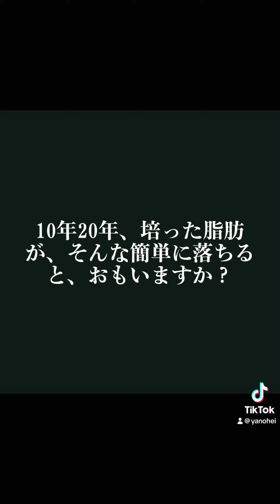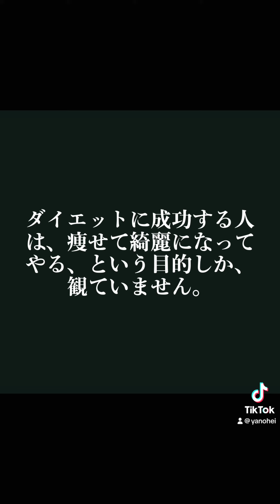痩せる人と痩せない人の違い